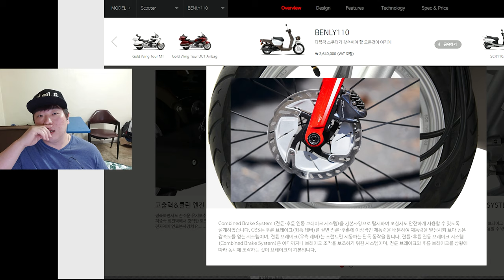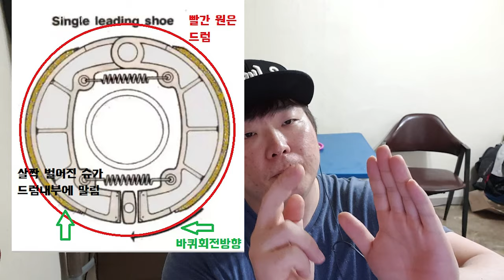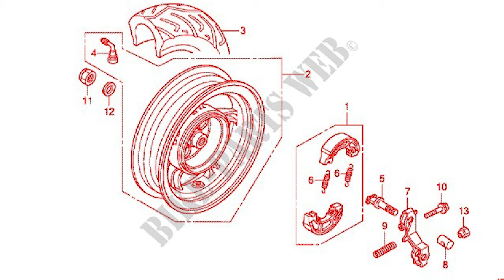혼다 벤리110을 타고 있습니까? 살고싶으면 당장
cbs가 사람잡는 cibal byong shin